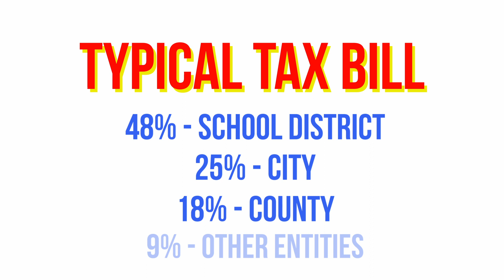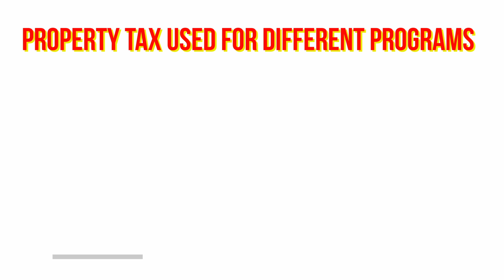The City of Harlingen has a NEW Tax Rate!